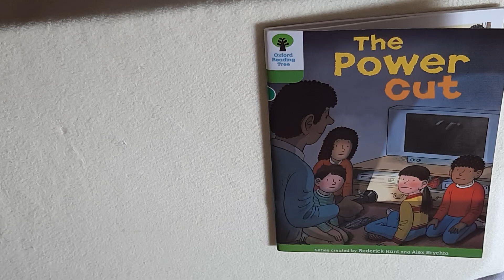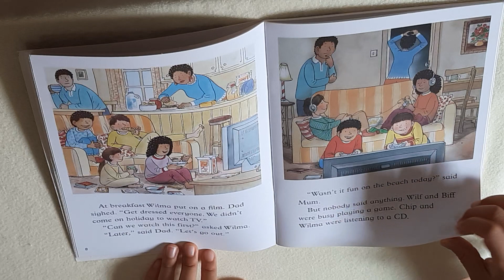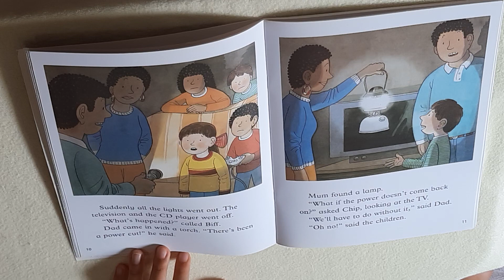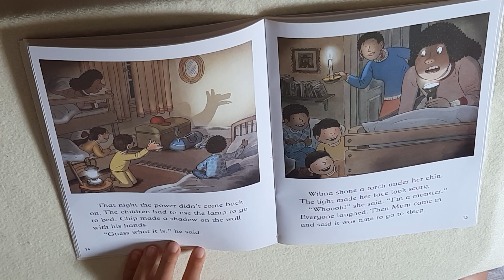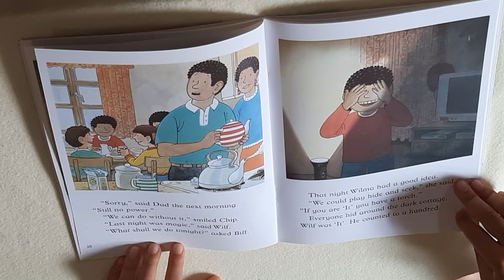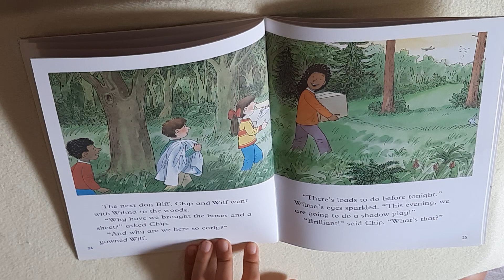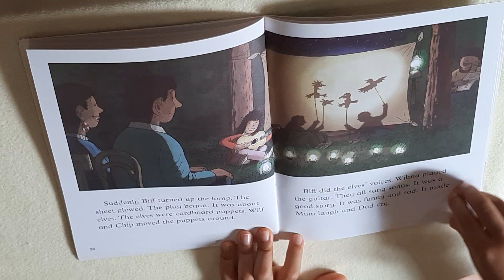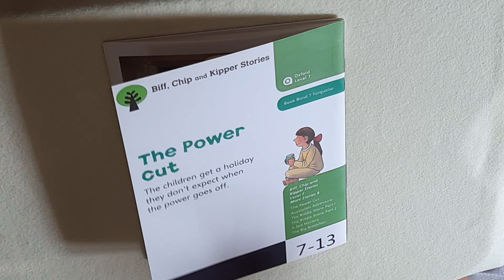Oxford Reading Tree level 7 13 The power cut